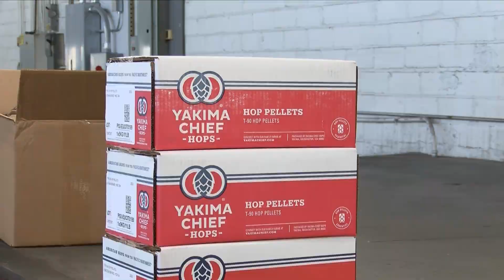Hops Shortage Hurts at Home